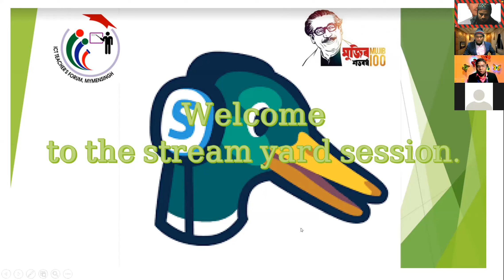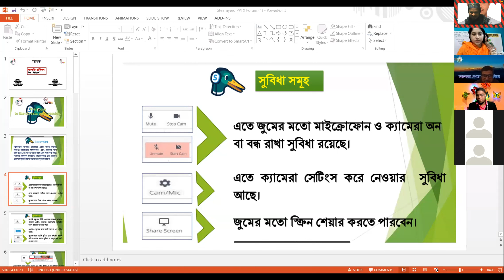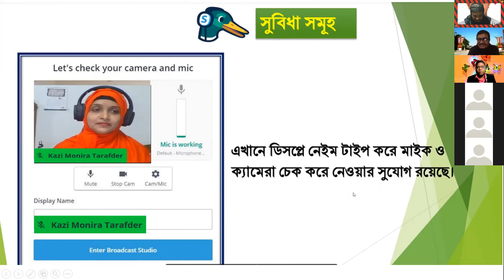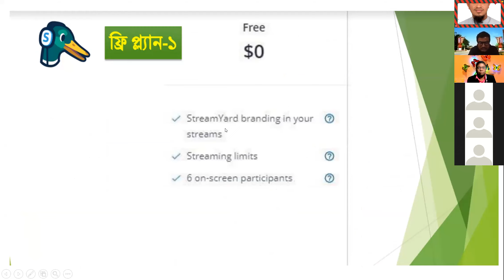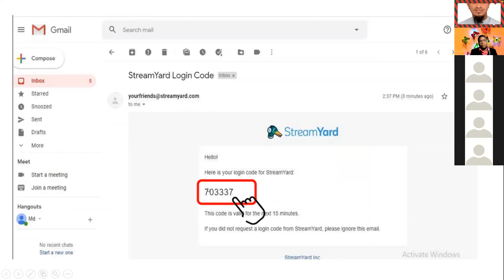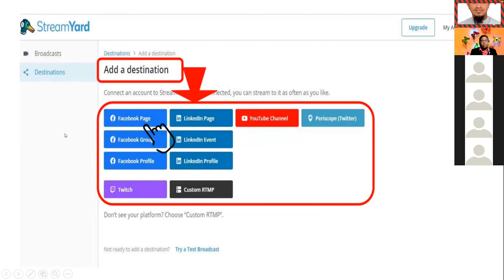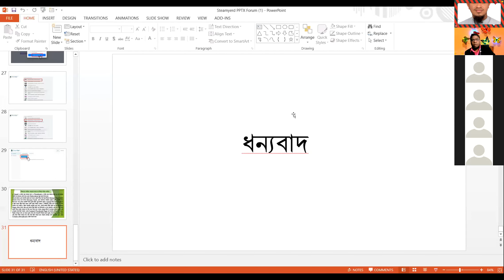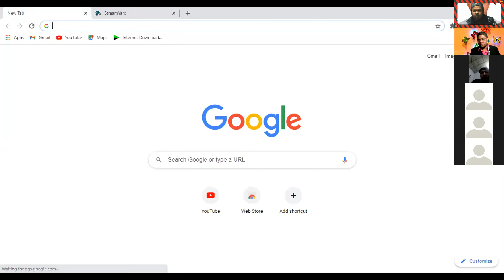streamyard 01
update
teach
wise apps
Microsoft team
skype
zoom
bulkeSMS
Arabic language
আরবি ২য়
আরবি ১ম
ফিকাহ ১ম
ফিকাহ ২য়
Avro keyboard
Arial
Kyo Arabic